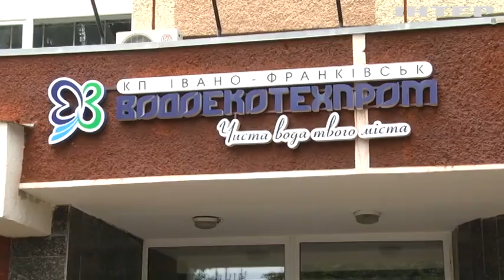Українці заборгували за комуналку понад 110 млрд грн: як борються з боржниками